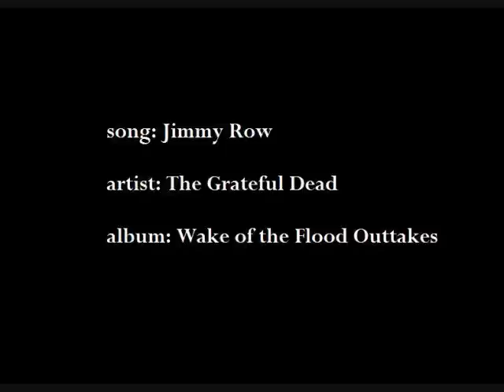The Grateful Dead - Jimmy Row (studio outtake)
artist: The Grateful Dead
song: Jimmy Row
album: Wake of the Flood Outtakes
recording date: 1973

Special thanks to Never Get Out of the Boat for posting the files for this album:

031410 Miami